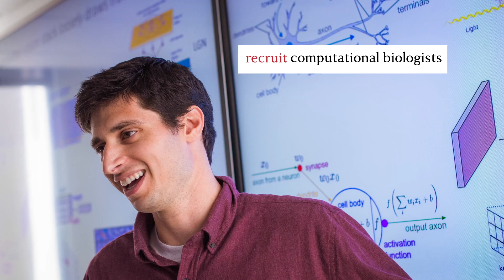Transforming Human Health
The Blavatnik Family Foundation makes largest gift in Harvard Medical School history to spur next-generation precision therapies designed to transform health.